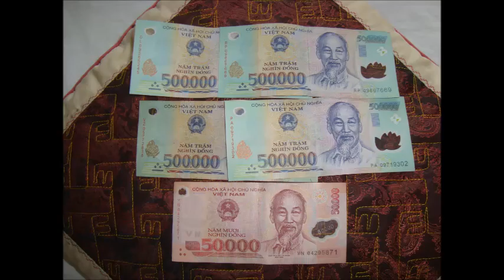# 20 Дананг октябрь 2013 Мраморные скульптуры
Мраморные скульптуры под открытым небом